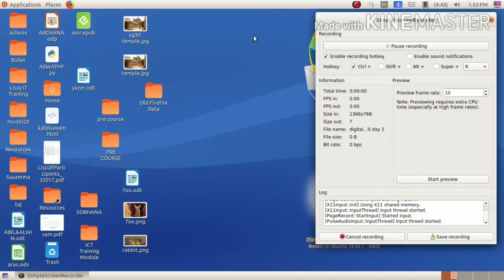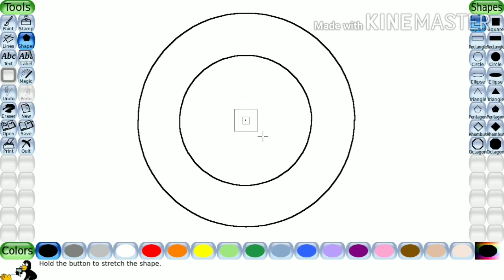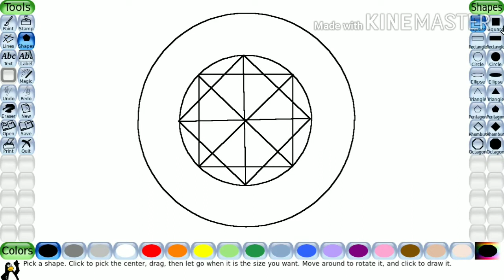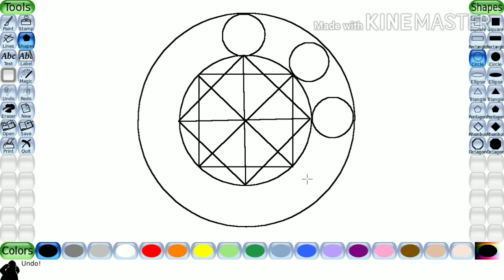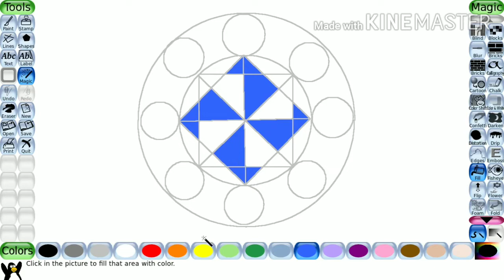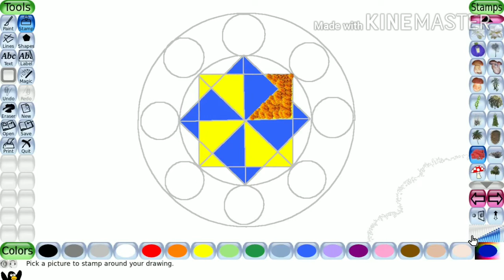ഡിജിറ്റൽ പൂക്കളം 2020 : Day 2 : ചിത്തിര : ഡിജിറ്റൽ പൂക്കളം എങ്ങനെ തയ്യാറാക്കാം : Bellbaby's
ഓണത്തിൻറെ രണ്ടാം ദിനം .ഇന്ന് ചിത്തിര . ഡിജിറ്റൽ പൂക്കളം എങ്ങനെ തയ്യാറാക്കാം എന്നാണ് ഈ വീഡിയോയിലൂടെ  ഞാൻ കാണിച്ചുതരുന്നത് .